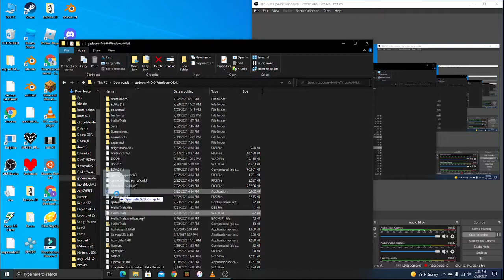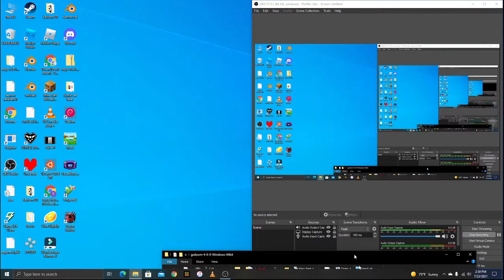My first doom wad ever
My first doom wad is called Hell's Trials.